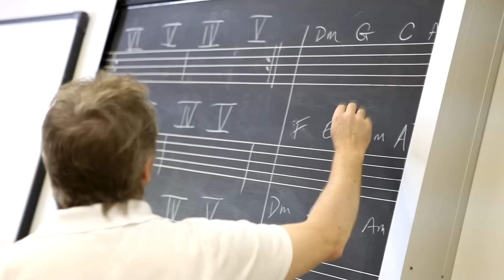Rik Emmett at Guitar Workshop Plus 2011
Rik performs, teaches, and shares his thoughts on the Guitar Workshop Plus program.